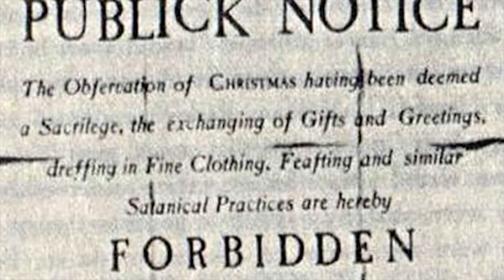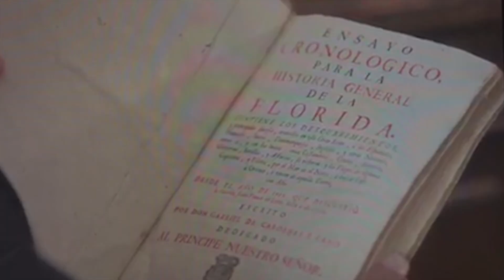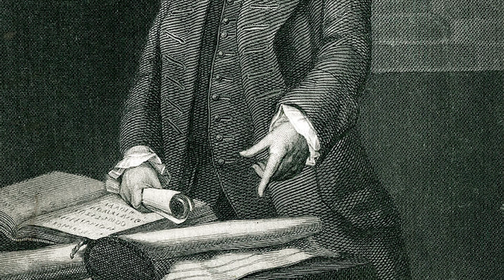FIRST THANKSGIVING: First Catholic (Latin) Mass In America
Down in The Remnant Underground, Michael J. Matt talks about the real first Thanksgiving in America, which included the first Traditional Latin Mass and took place a full 50 years before the Catholic-bashing pilgrims landed at Plymouth Rock. Plus, you won't believe the overtly Christian language used by both Samuel Adams and George Washington in the official kick-off of the national holiday--language which included reference to Jesus Christ and to personal and national repentance for our sins. Although edited to include new material, this program was originally released in 2013. Happy Thanksgiving from all of us here at The Remnant. And for the very latest please visit our